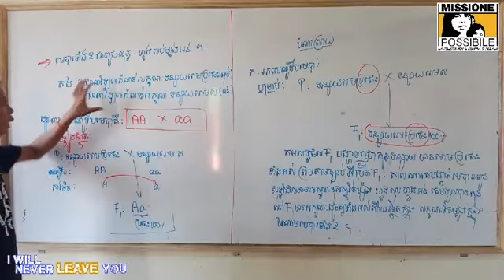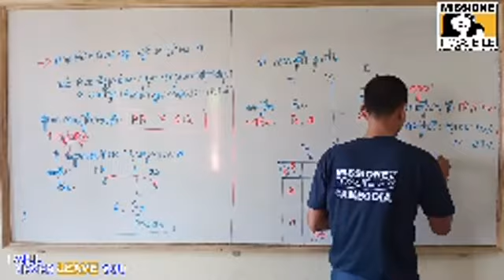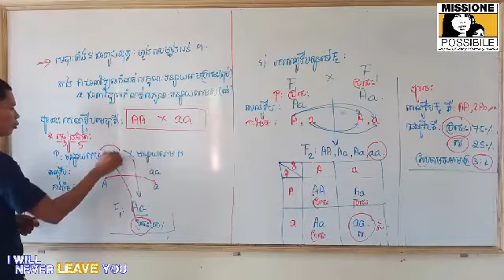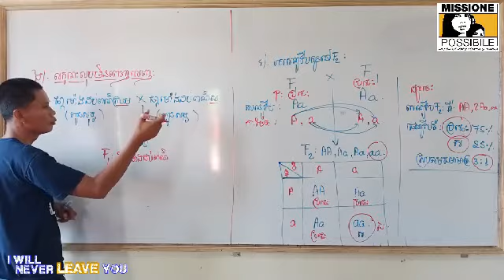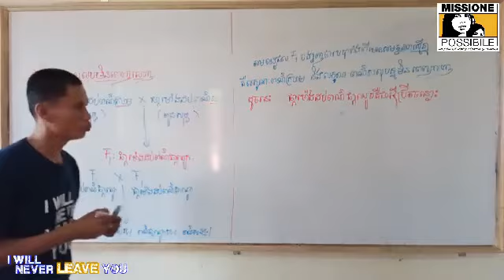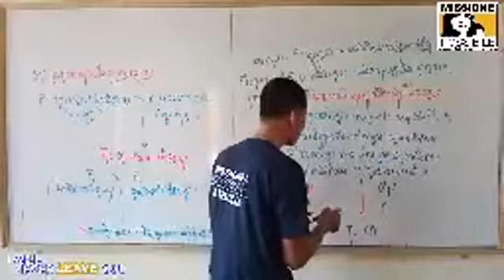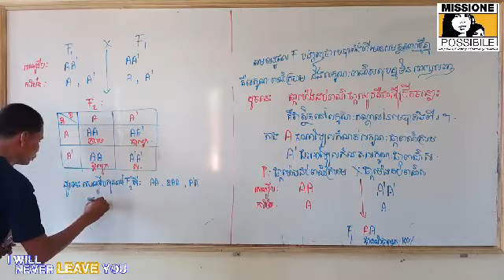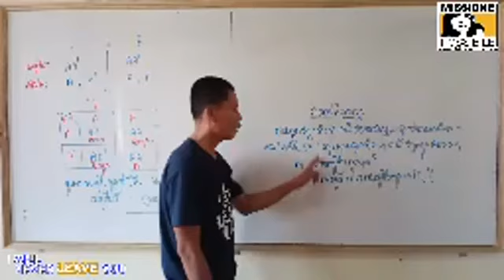សាលាចំណេះទូទៅឯកជនសហគមន៍គ្រីស្ទបរិស័ទមុខវិជ្ជា ជីវៈវិទ្យាថ្នាក់ទី១១ជំពូកទី៣មេរៀនទី១ ច្បាប់តំណពូជ តបង្